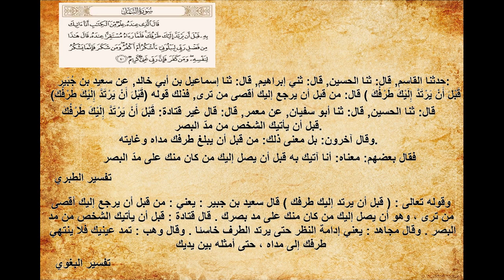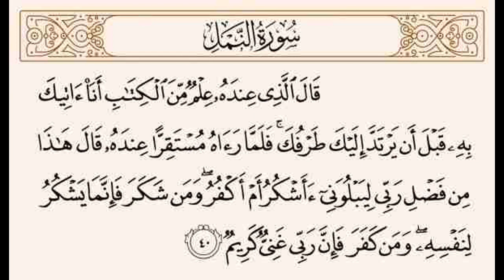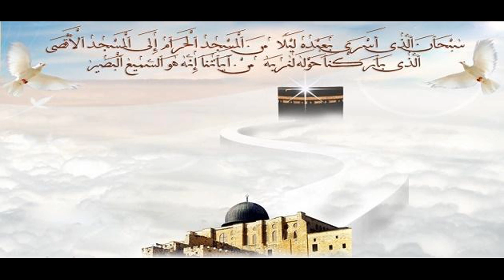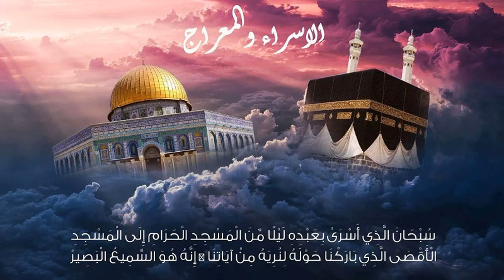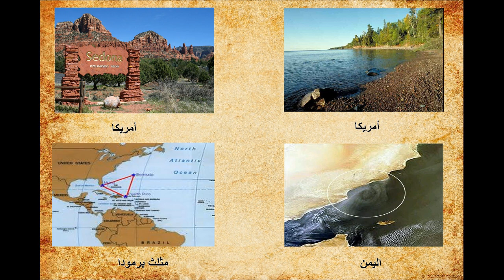خدعة البوابات النجمية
خدعة البوابات النجمية، لأنها تعتبر أكبر جدل علمي وهذا المصطلح ظهر كثيراً في أفلام الخيال العلمي وهذه البوابات عبارة عن فجوة أو بوابة بين عالمين مختلفين وهذه البوابات تسمح بالانتقال من مكان لأخر ومن زمن لآخر مهما كان هذا المكان بعيد وذلك من خلال بوابات تسمي البوابات الكونية وتعرف بالبوابات الأرضية وهي تسمح بالانتقال بين جميع أماكن الكرة الأرضية.
خدعة البوابات النجمية، هذه البوابات تعتمد على نظرية فزيائية  تقول ان تكون الثقوب الدودية التي تؤدي إلى تكون البوابات النجمية يعود إلى نشؤ منفذً فضائي عند حصول اختلال في الزمن الفضائي هذا الاختلال يحدث نتيجة حقل فضائي مكثف أو عميق وينتج عن إنهيار نجم أو تدخل بين القوة المغناطيسية للأرض والشمس في الفضاء. فهل هذا صحيح.
خدعة البوابات النجمية تابعوا معنا هذا الفيديو حتى تتعرفوا على حقيقتها وشكرا لكم مسبقا.